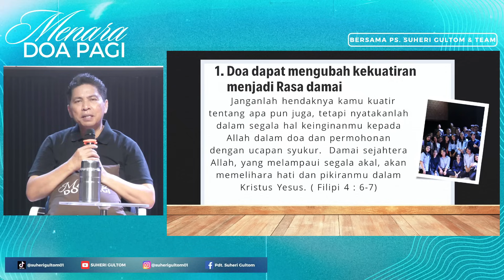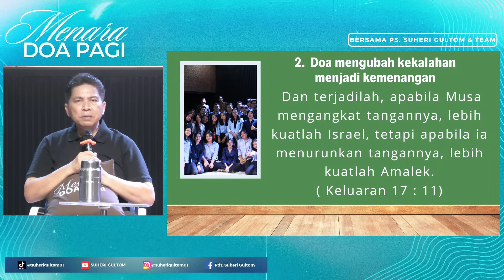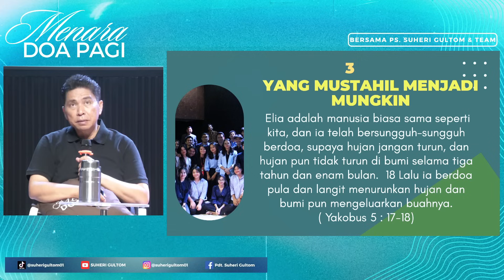MENARA DOA PAGI bersama Ps. Suheri Gultom & Team | Official Suheri Gultom (Minggu, 20 Oktober 2024)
Sekolah Minggu (Starkids) :
Sesi 1 : 09.00 WIB
Sesi 2 : 11.00 WIB
Sesi 3 : 16.00 WIB
Sesi 4 : 18.00 WIB

Ibadah Remaja
11.00 WIB